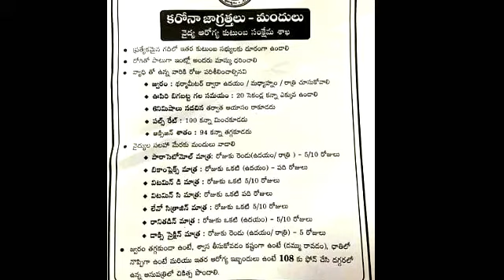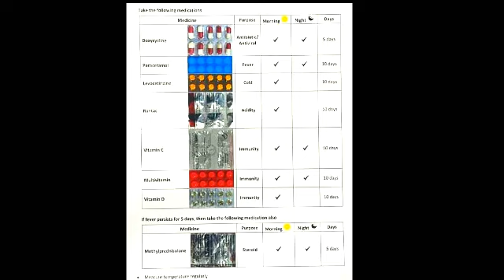కరోనా కోసం తీసుకోవాల్సిన జాగ్రత్తలు and మందులు | Home Isolation Guidelines in Telugu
కరోనా కోసం
తీసుకోవాల్సిన
జాగ్రత్తలు and మందులు